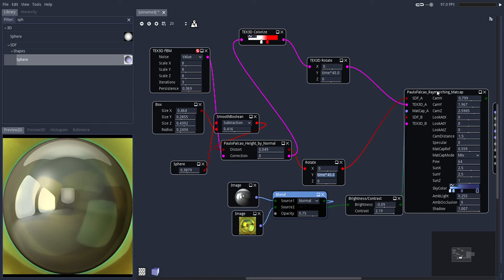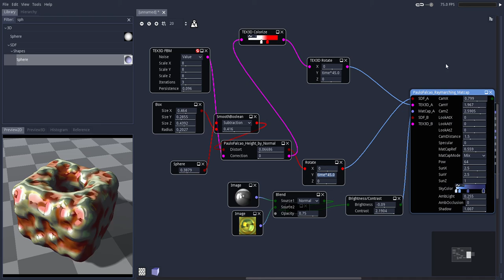Playing in Material Maker with Matcaps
This uses my Ray Marching Library that can be found